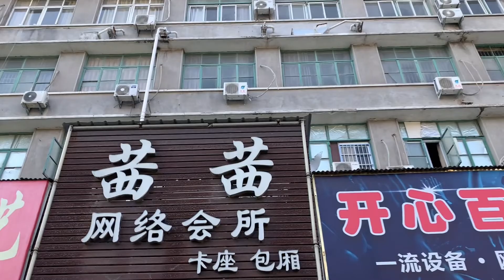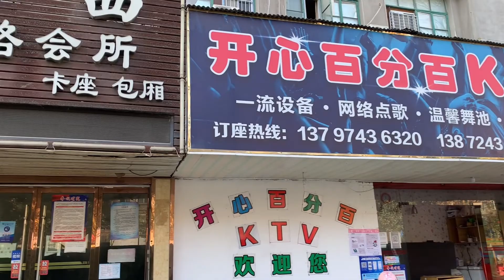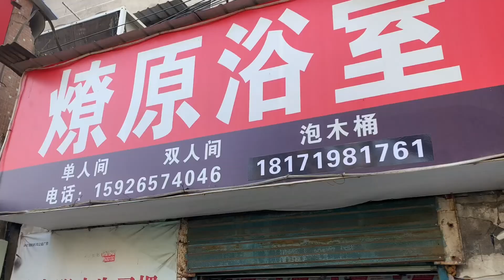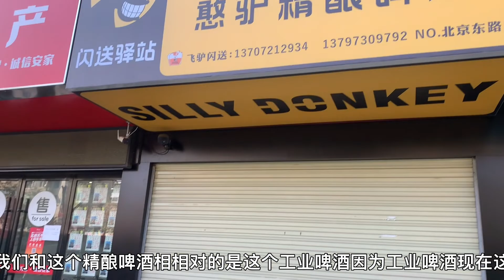荆州这条街，有一个滑冰场，不知道是不是唯一的一个